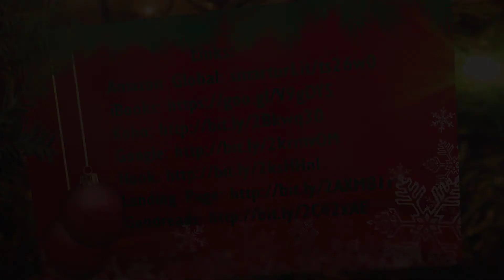Christmas Kisses A Zodiac Shifters Paranormal Romance Anthology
Authors: Amy Lee Burgess, Dominique Eastwick, Jennifer Hilt, Rosalie Redd, Bethany Shaw, Melissa Snark
Releases FREE on 12/19/2017